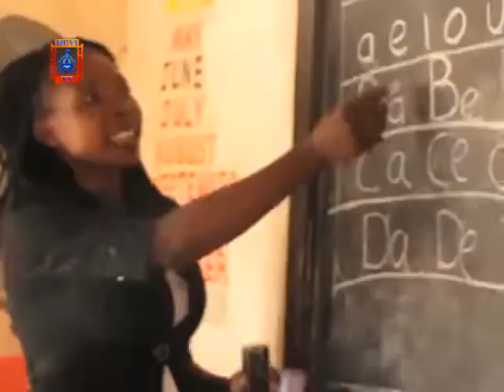PROTUZ Appeals For School Re-Opening Extension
The Professional Teachers Union of Zambia-PROTUZ) has called on the Ministry of education to give an extension of 14 days before schools open in order to adequately prepare for Covid 19.
Speaking in an interview with Muvi tv news, PROTUZ secretary general Kangwa Musenge says that the increase in the number of Covid 19 cases and the recent deaths of Teachers is alarming and calls for adequate preparation for the pupils be for schools open.